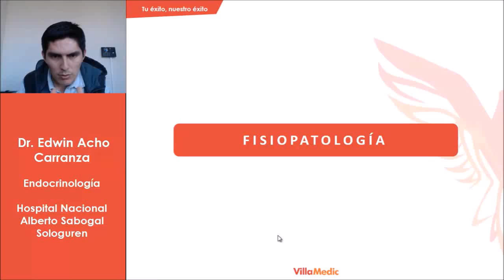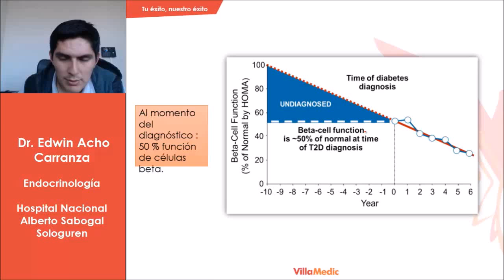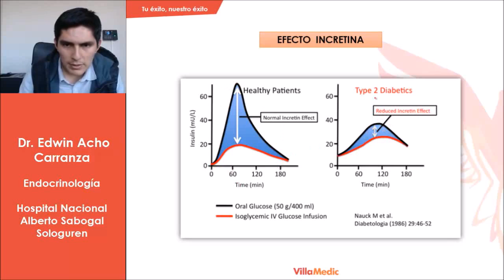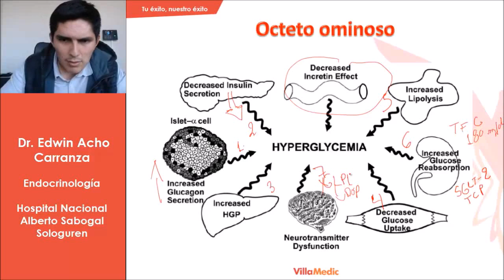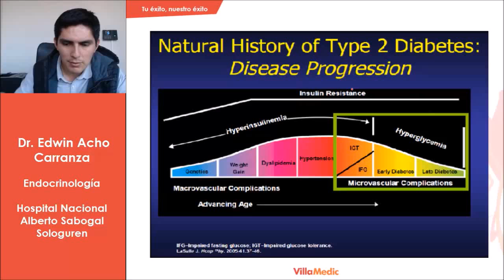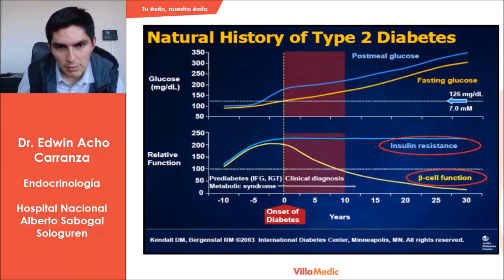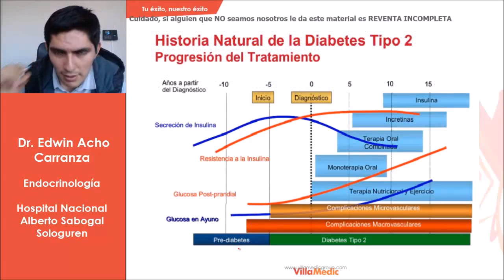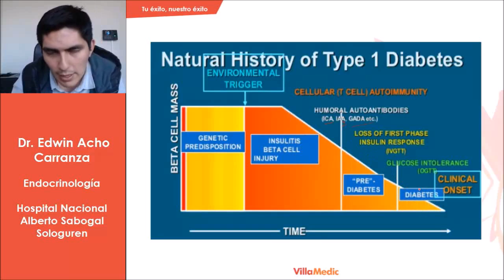Diabetes Mellitus Fisiopatología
fase1 villaaa